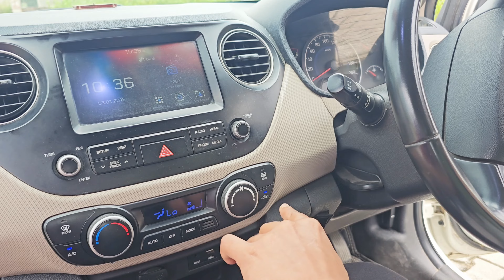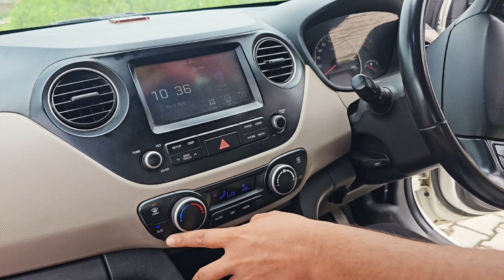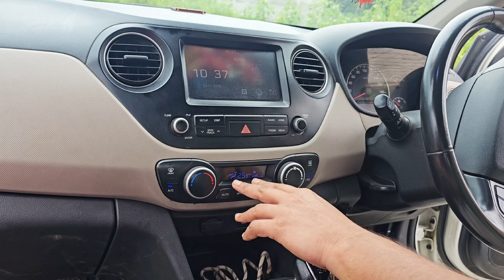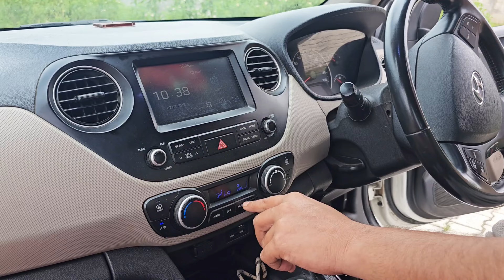windshield fog problem in car 🚗 solved tips must watch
Car wind screen fog problem is very common In rainy season.